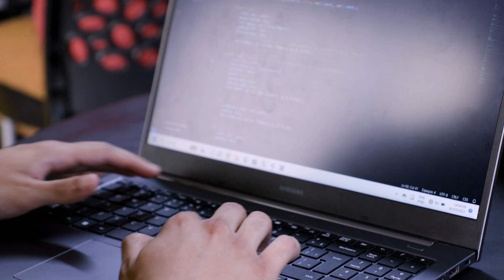TN NO ENEM 2023 | Dicas de profissões | Conheça o curso de Análise e Desenvolvimento de Sistemas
Dica de profissão no ar!
Quer escolher a sua carreira perfeita? Se liga nas dicas que a @uninassau.natal preparou para você, a 4ª dica de hoje é da área da TECNOLOGIA.

Curso: Análise e Desenvolvimento de Sistemas

Patrocínio:
Uninassau. Aprendizado que forma líderes.